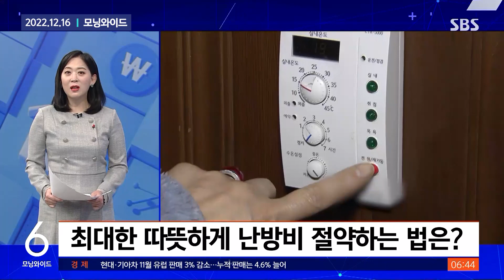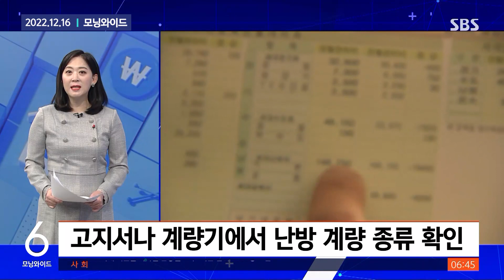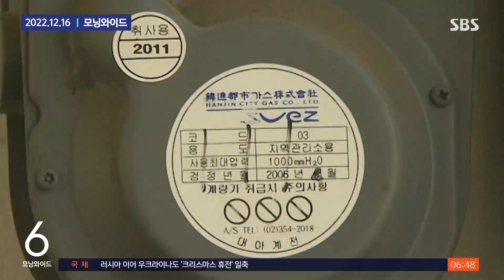난방할 때 가습기도 함께 사용?..난방비 절약 꿀팁 / SBS / 모아보는뉴스